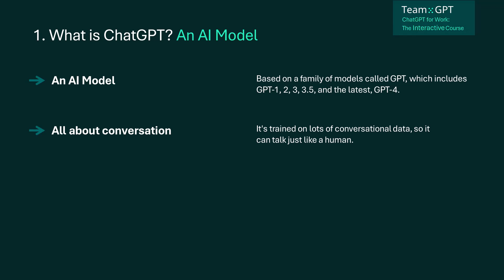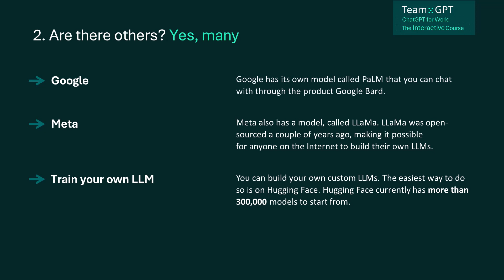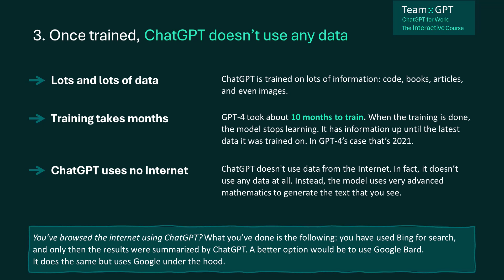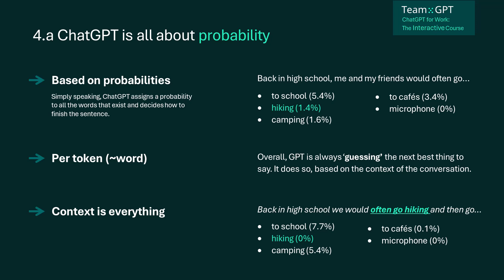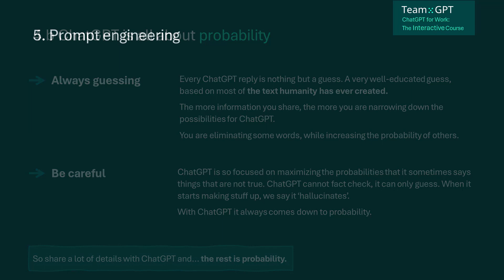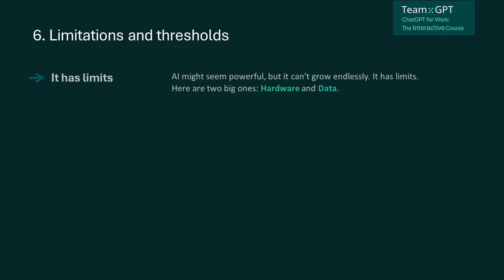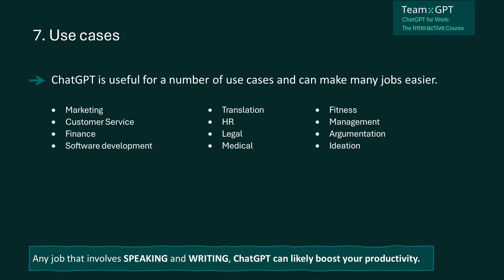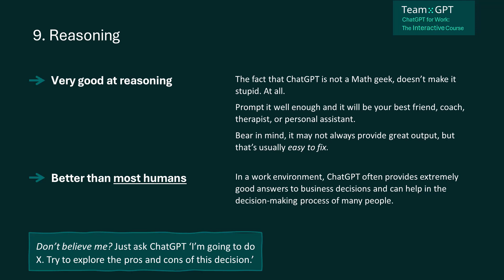Top 10 Things You Need to Know about ChatGPT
A new FREE course is coming in September 2025! AI Fundamentals Course - Join the waitlist

What kind of resources?
- All lectures have comments from the author (extra detail)
- Some have readings
- Some have exercises

This is lecture 3.2. Top 10 Things you need to know about ChatGPT
from 'ChatGPT for Work: The Interactive Course'.

The course is completely FREE.